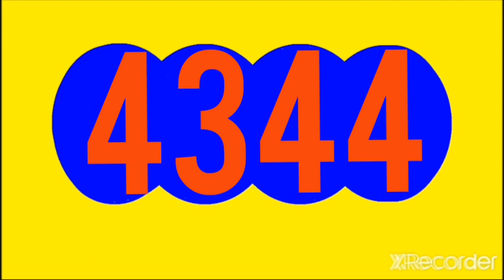14 de noviembre de 2022 Resultado CARIBEÑA dia y sinuano dia HOY LUNES 14 DE noviembre DEL 2022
Resultado CARIBEÑA dia y sinuano dia HOY LUNES 14 DE noviembre DEL 2022

RESULTADOS SORTEOS DE LOTERIAS Y CHANCES DEL LUNES 14 de NOVIEMBRE  DEL 2022